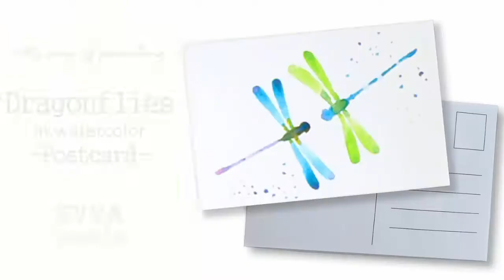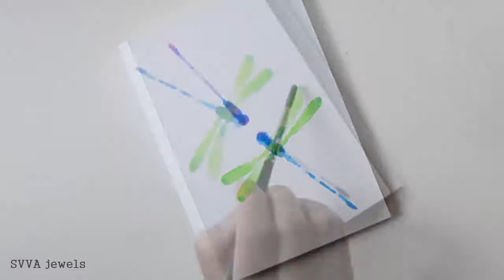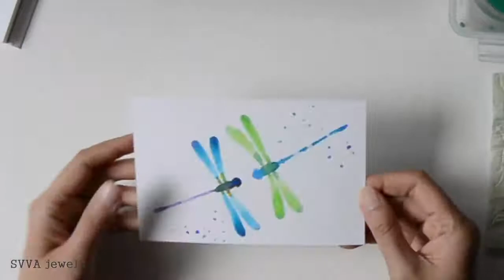Painting Two Colorful Dragonflies in Watercolor Postcard, No Pre-Drawing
I feature the colorful dragonflies painting in my song video Hope you enjoy!* How to paint (or more how I paint) colorful dragonflies in watercolor as a postcard, no pre-drawing. I use a DIY postcard for watercolor from Flying Tiger store. I used tablet type watercolor, watercolor paper, two round brushes (size 6 & 0) and some water.

Please tag/mention @svvajewels Youtube when you've followed my video, thank you!